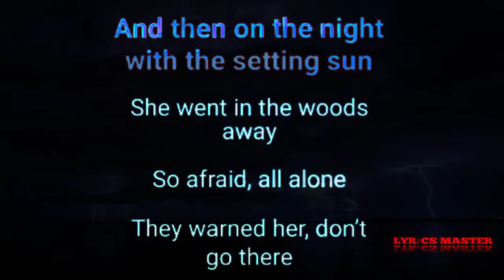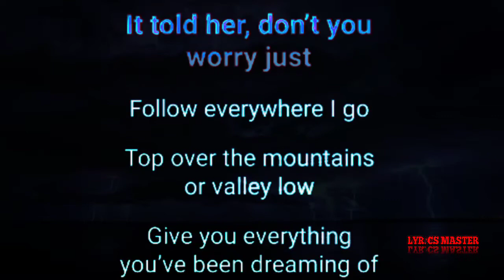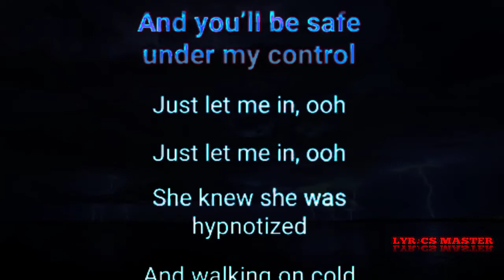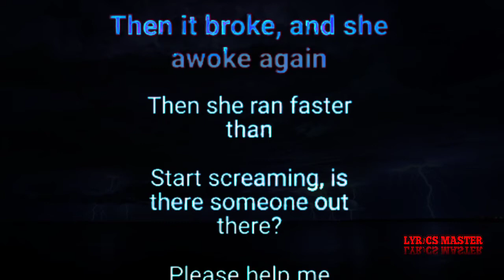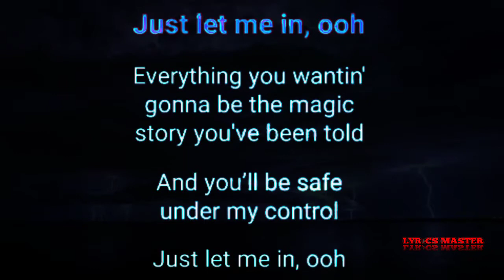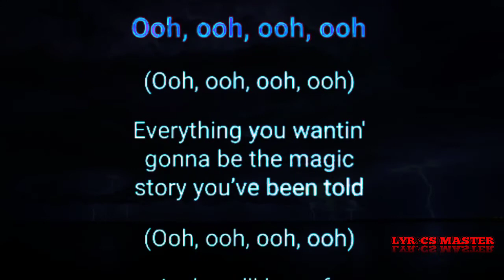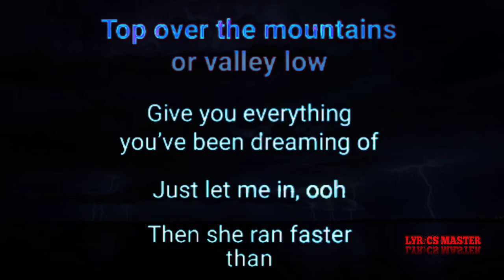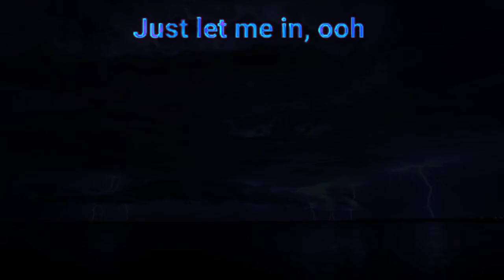Lily | Alan Walker, Emelie Hollow, K-391 | Lyrics | Lyrics Master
About
Artists: Alan Walker, Emelie Hollow, K-391
Album: Different World
Released: 2018
Genre: Dance/Electronic